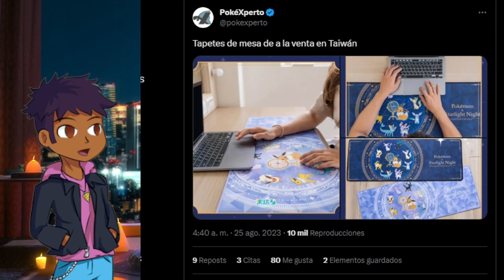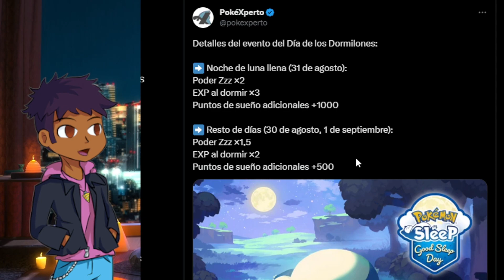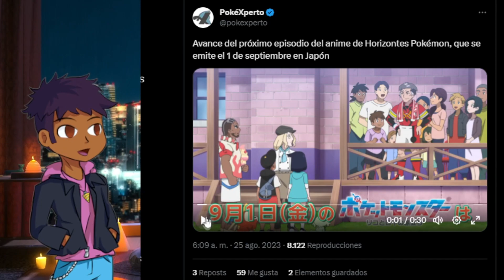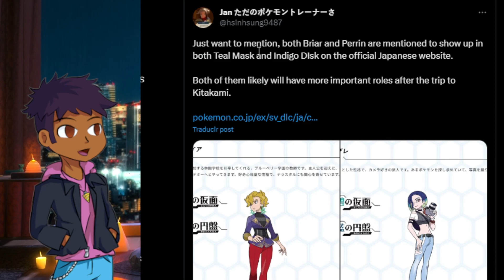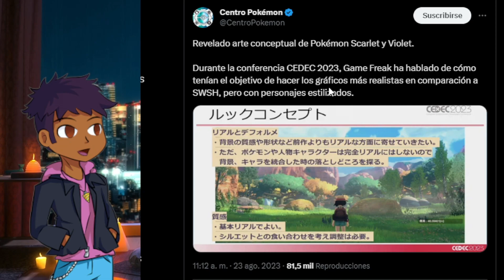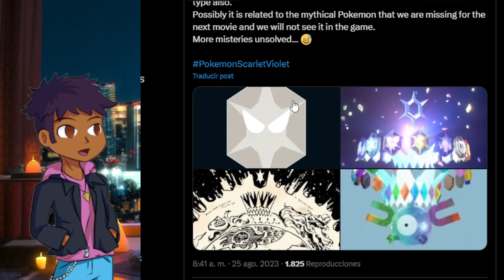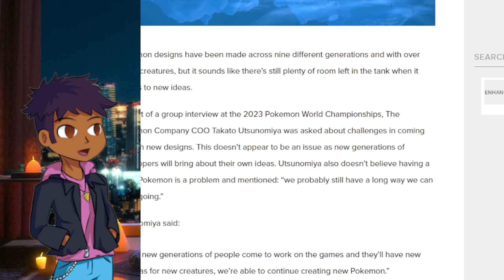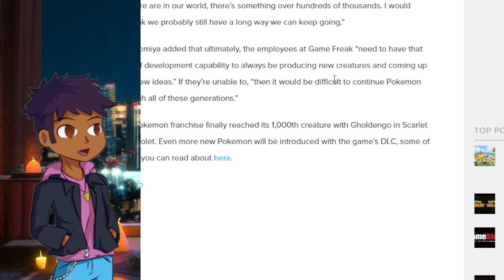NOTICIAS POKÉMON Singulares en DLC , Mucho más Pokémon por crear, Escarlata y Púrpura DLC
⚪ _Redes Sociales:_